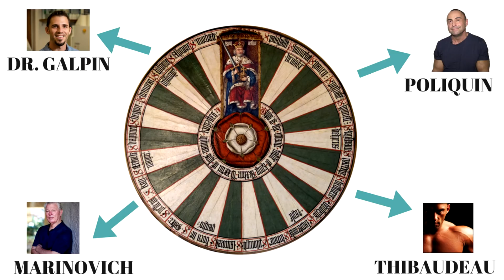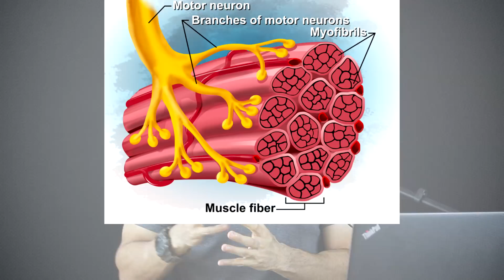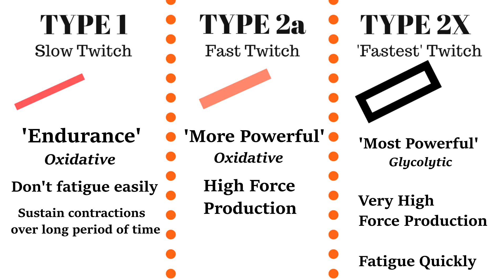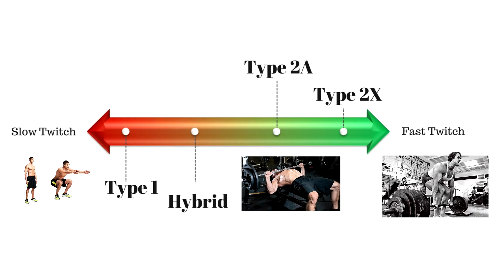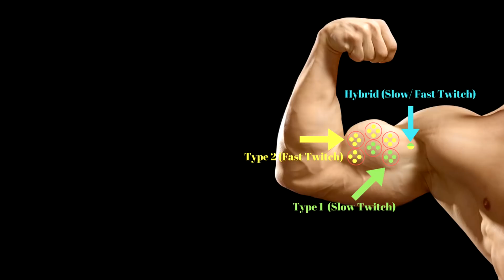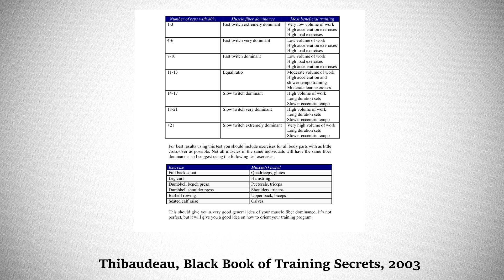Muscle Fiber TYPES Explained: Part 1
Muscle Fiber Types explained.

Andersen JL, Klitgaard H, Saltin B. Myosin heavy chain isoforms in single fibres from m. vastus lateralis of sprinters: influence of training. Acta Physiol Scand 1994: 151: 135–142

J. L. Andersen P. Aagaard. Effects of strength training on muscle fiber types and size; consequences for athletes training for high‐intensity sport. 14 September 2010

Bagley, James R.; McLeland, Kathryn A.; Arevalo, Jose A.; Brown, Lee E.; Coburn, Jared W.; Galpin, Andrew J. Skeletal Muscle Fatigability and Myosin Heavy Chain Fiber Type in Resistance Trained Men The Journal of Strength & Conditioning Research: March 2017 - Volume 31 - Issue 3 - p 602–607

Poliquin, C. The Poliquin Principles, 1990.

Thibaudeau, C. The Black Book of Training Secrets, 2003.